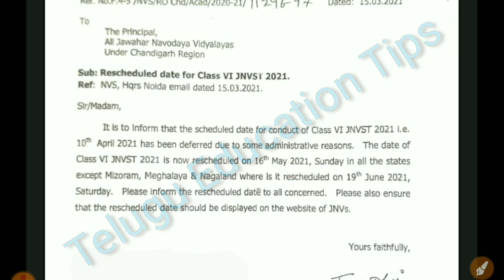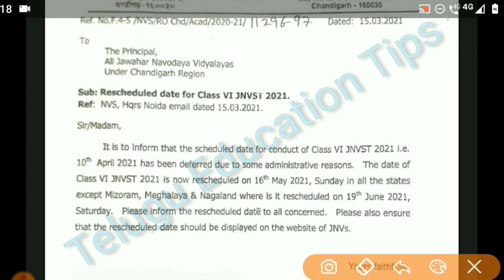navodaya 6th class entrance exam date 2021 postponed in telugu